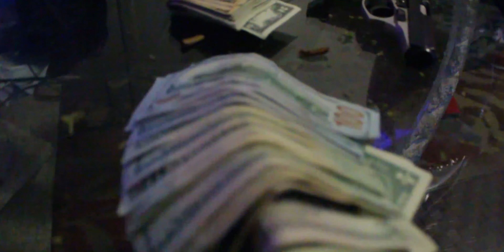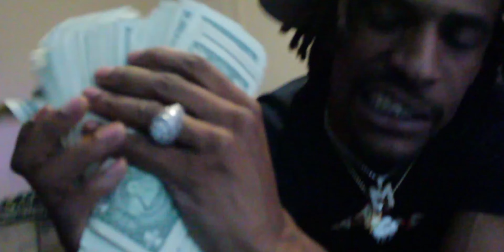Mikey - For Real For Real (Official Music Video) SHOT